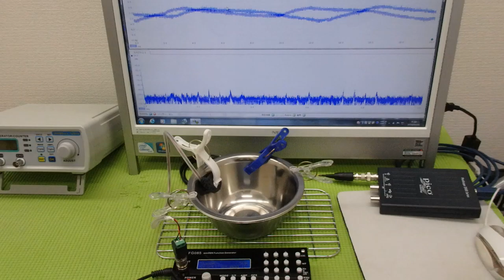メガヘルツの超音波発振制御プローブを利用した実験動画 ultrasonic-labo